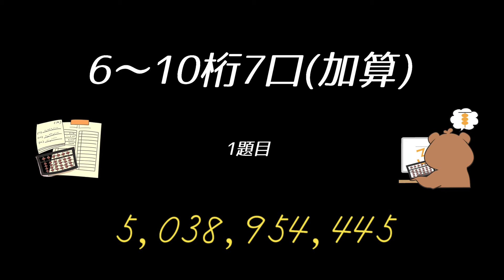としひこ先生の読み上げ算(6~10桁7口加算)/Dictation of sums in Japanese(6~10-digit 7numbers addition only)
☆よみあげざんだけ練習したい方はこちら！
チャンネルの登録もよろしくお願いします♪

著者：黄俊豪(Abacus Studioスタジオ長、日本国際そろばん協会副理事長)
出版社：大和出版
価格：1,650円(税込)